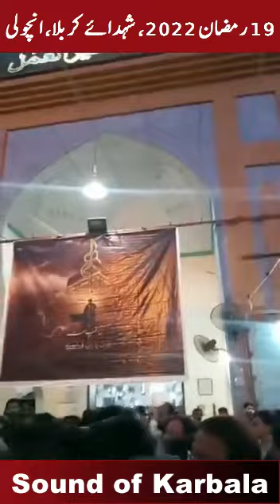19 Ramzan 2022| Imambargah Shuhada-e-Karbala | Ancholi | Shab-e-Zarbat Mola Ali a.s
Shab-e-Zarbat Mola Ali a.s